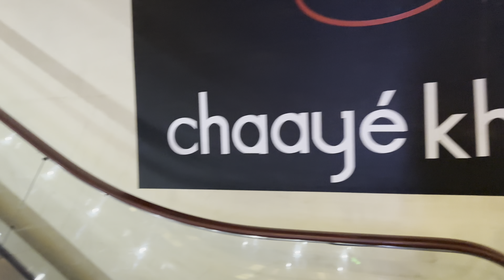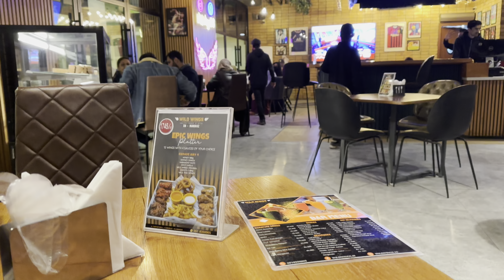[4k 60fps HDR] Must-Try Eats in Islamabad Revealed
Welcome to our ultimate guide to the best places to eat in Islamabad! In this video, we'll be taking you on a culinary journey through the vibrant food scene of Pakistan's capital city. From traditional Pakistani dishes to international cuisine, Islamabad has something to offer every foodie. Join us as we explore the top eats in Islamabad and discover hidden gems that will satisfy your taste buds.

Whether you're a local looking for new dining spots or a traveler seeking authentic flavors, this guide has got you covered. From street food stalls to upscale restaurants, we'll show you where to find the most delicious and memorable meals in Islamabad. So grab a seat, get ready to drool, and let's dive into the culinary delights of the city.

Restaurants we been to are below:

Wild wings - I / 8 markaz - Islamabad

Asian Wok - Beverlay Centre

Rumba the meat factory - Islamabad

F10 markaz islamabad,
Islamabad night walk,
best ever food review show,
f7 markaz islamabad,
food street,
islamabad 4k,
islamabad city,
islamabad night walk 4k,
islamabad nightlife,
night walk islamabad,
pakistan street food,
pakistan travel,
pakistani,
pakistani drama,
pakistani food,
pakistani street food,
popular,
spicy,
street food pakistan,
tasty,
travel guide,
walking tour,
walking tour 4k,
islamabad walking tour,
jinnah super market islamabad,
f-6 markaz islamabad,
islamabad 4k drive,
night walk in islamabad,
blue area islamabad,
walking in islamabad,
f-10 markaz islamabad,
f10 islamabad,
f_11 markaz,
f10 markaz islamabad walking tour,
f10 markaz islamabad shawarma,